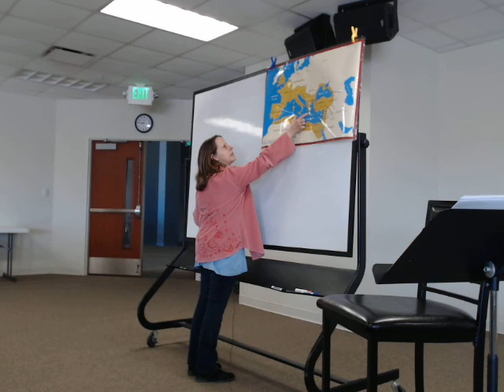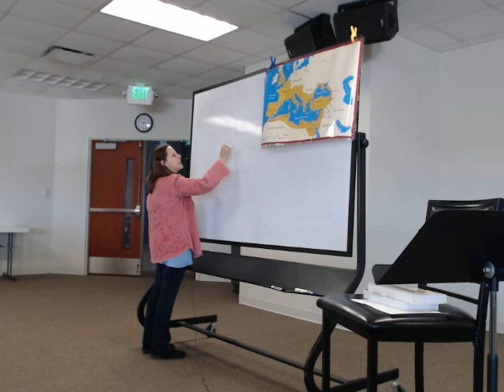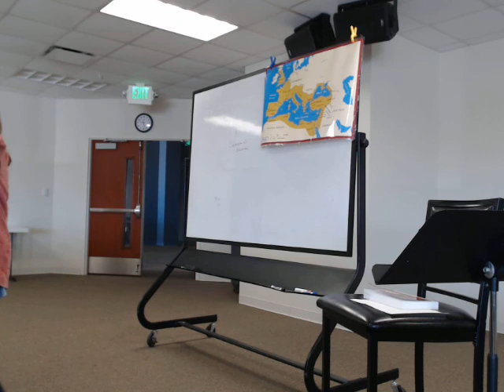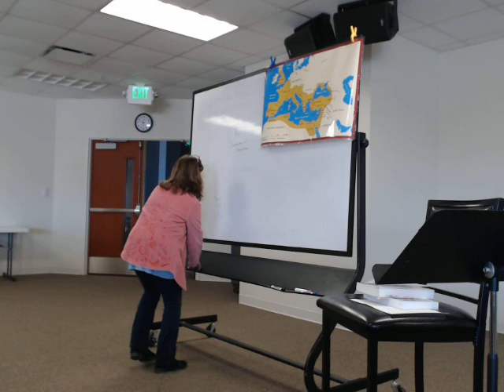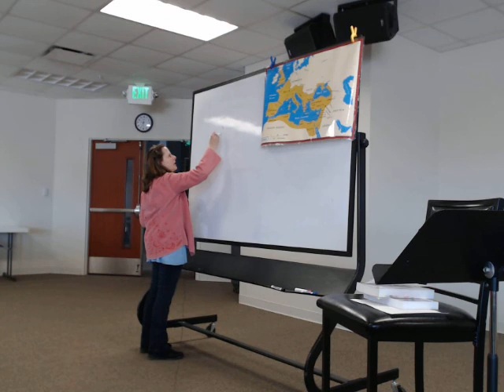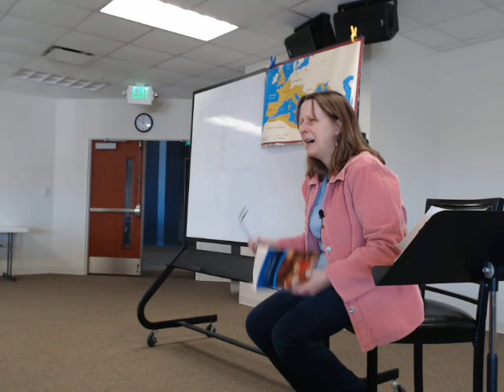Schole Junior High Class 03 03 21